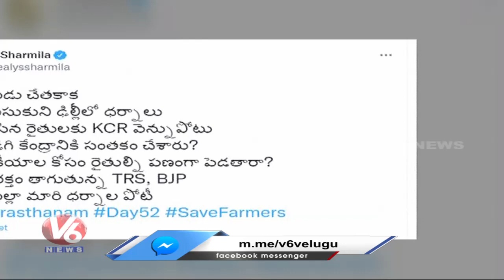YS Sharmila Comments On CM KCR Over Paddy Procurement | Praja Prasthanam Padayatra | V6 News